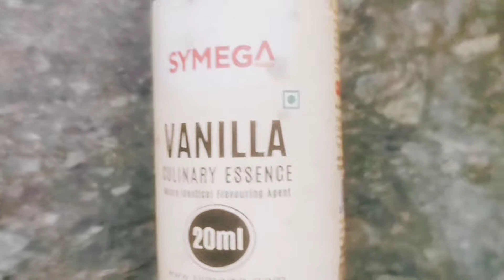Caramel pudding😍👍🏻🤤ക്യാരമേൽ പുഡിങ്